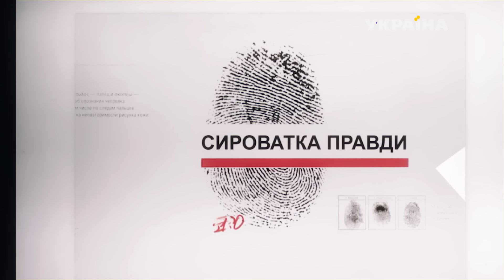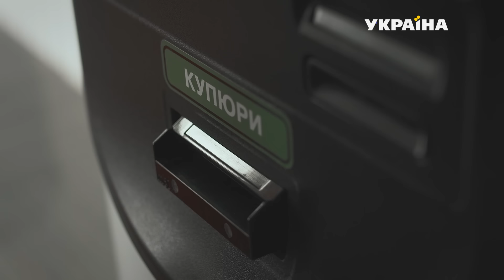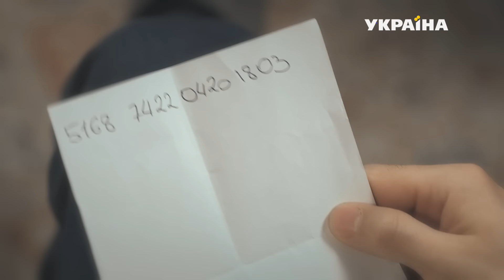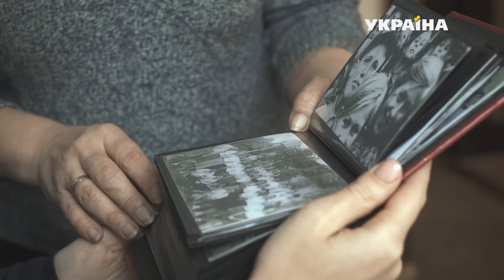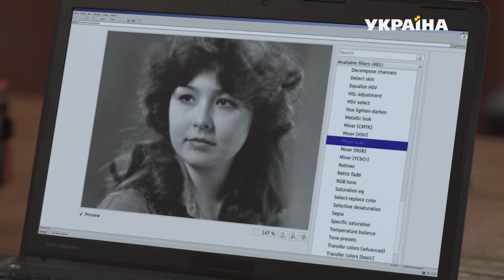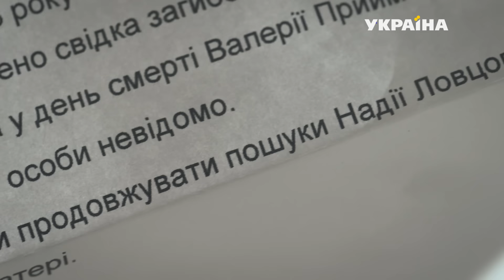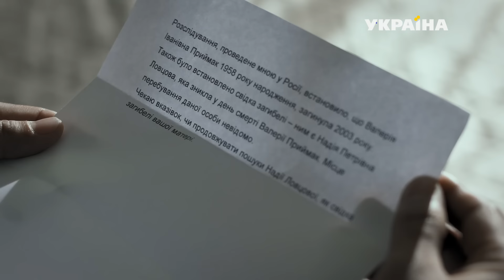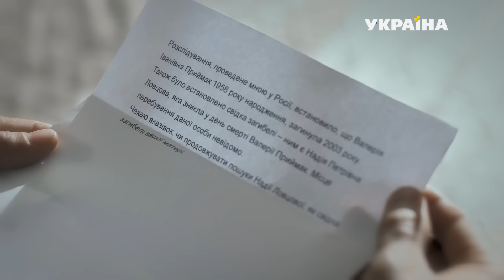Сироватка правди | Агенти справедливості | Сезон 7